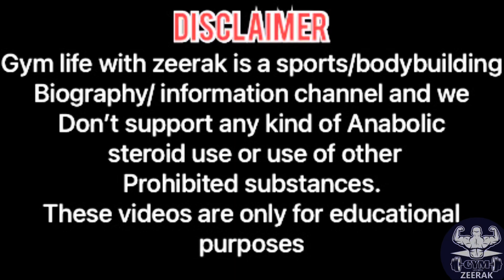Important medical tests after $teroids cycle Urdu/Hindi | Zeerak Akbar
‼️In this video i have explain the best steroid cycle for getting cut/lean for a beginner.

Video breakdown:

00:00    Intro
00:31   High-lights of topic
00:47   Medical tests after cycle
03:17    Video conclusion